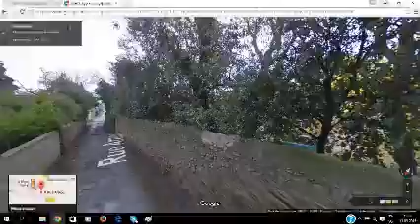Mon Olonzac en Languedoc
Ohh Languedoc, si belle et séduisante ! ♥
Ohh Olonzac, si petit et souriant ! ♥